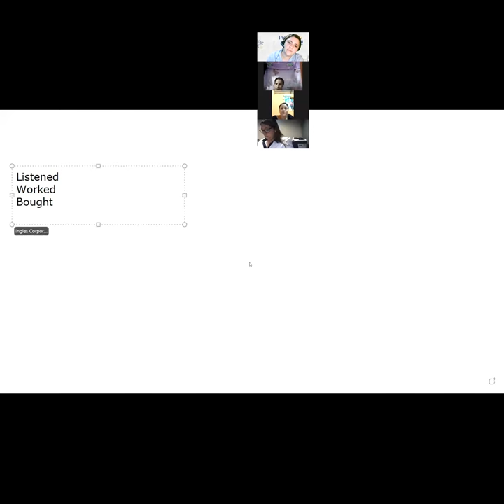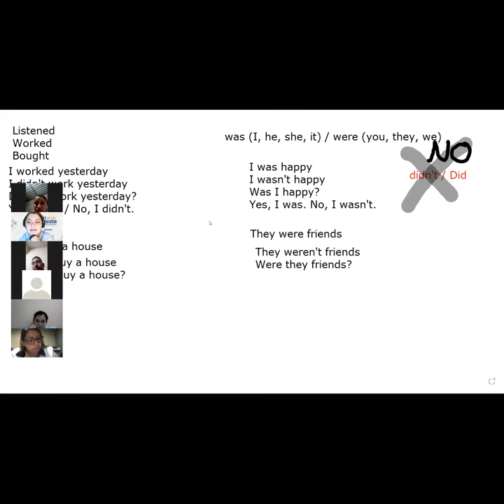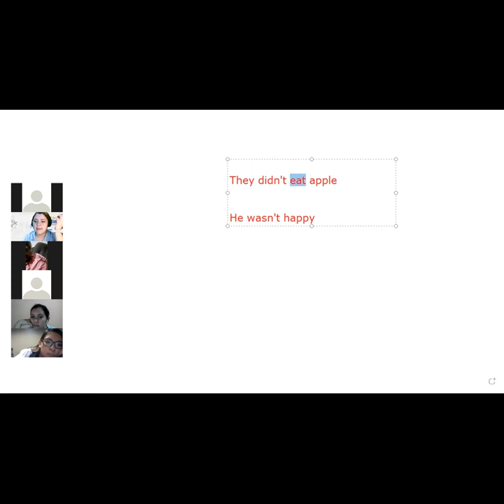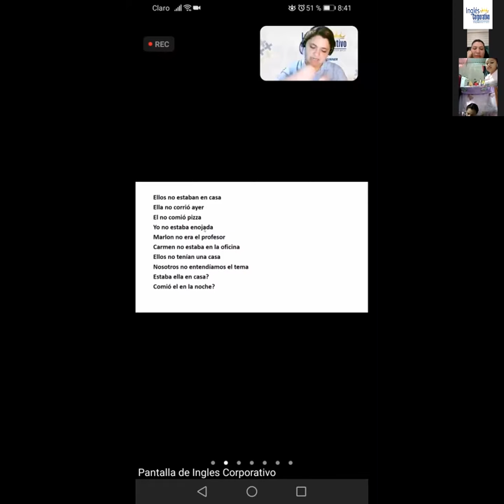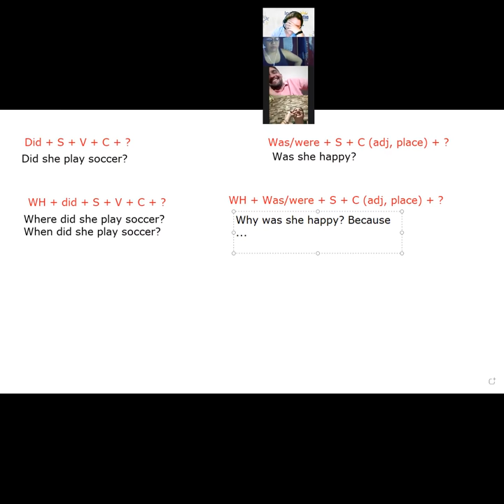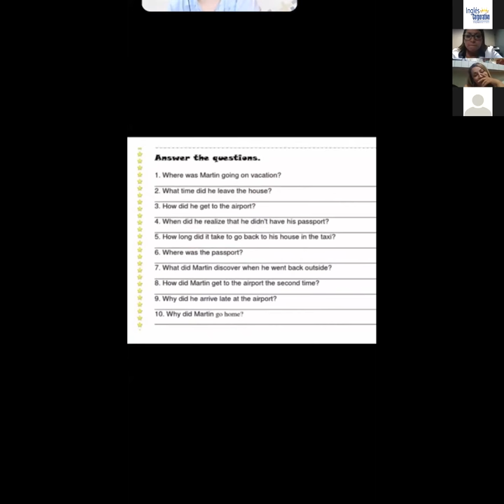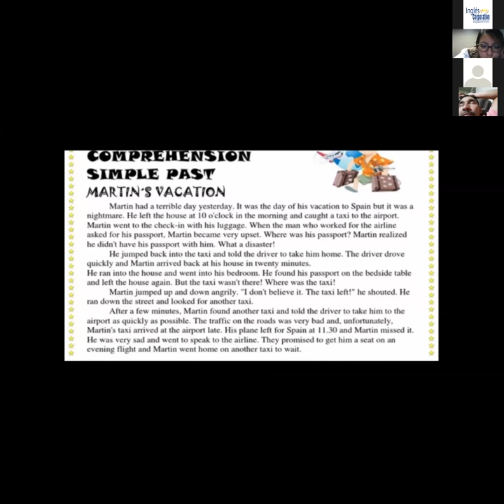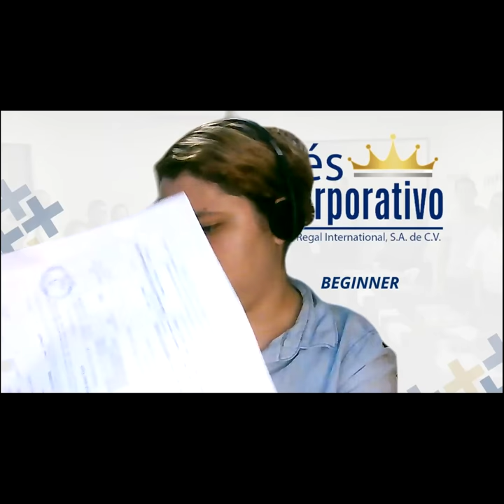Ingles Corporativo-Videoconferencia #14 Simple past information questions.